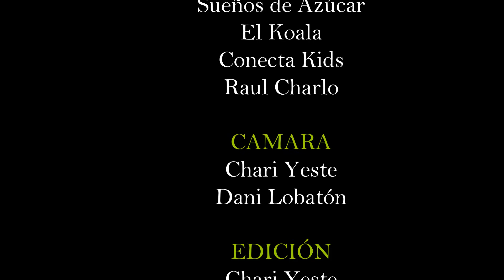II Festival de música infantil de Babyradio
Una tarde divertida con mucha música para los niños de la mano de algunos artistas como Raul Charlo y Conecta kids y organizado por la radio infantil Babyradio